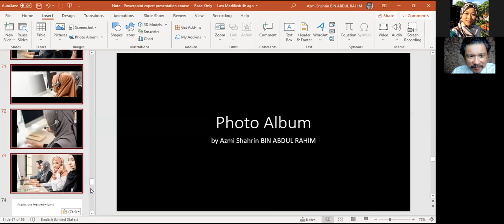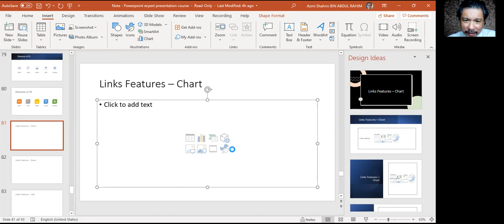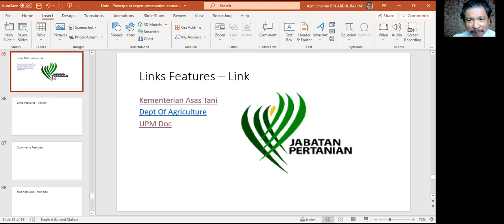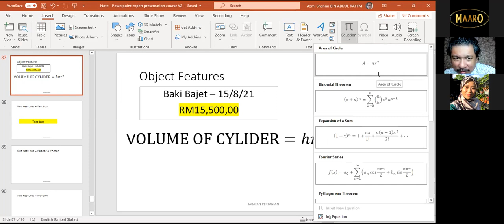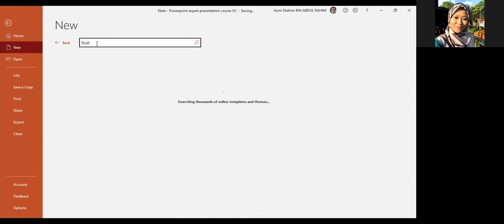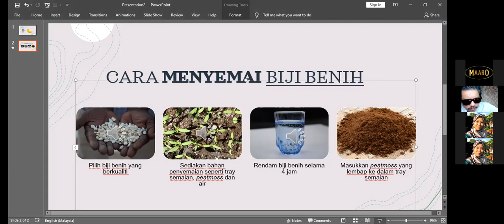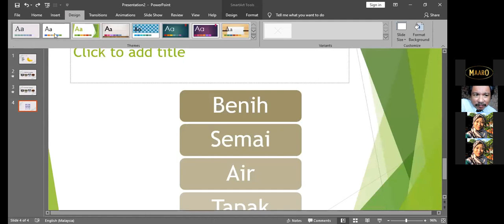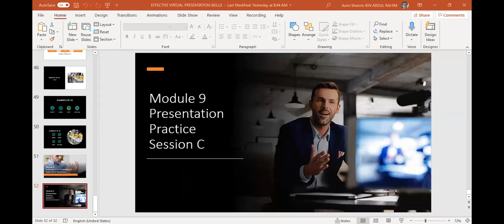Kursus Powerpoint 2